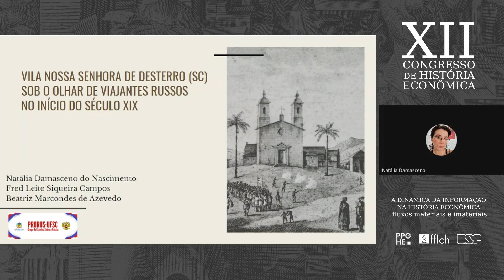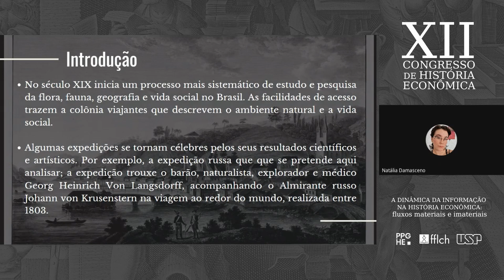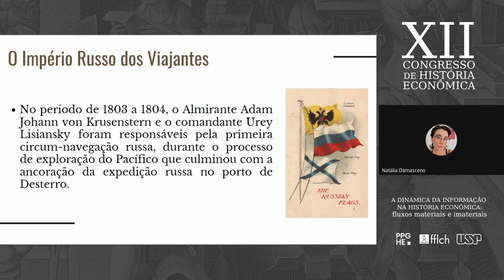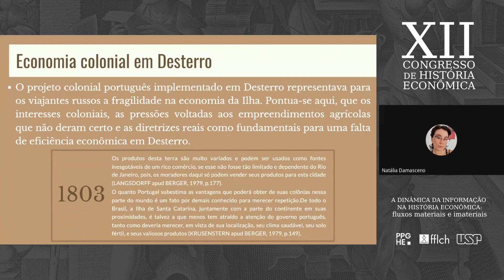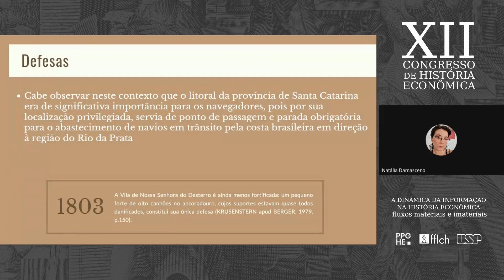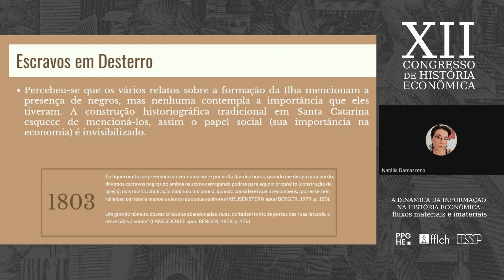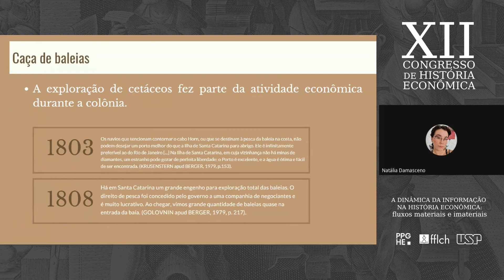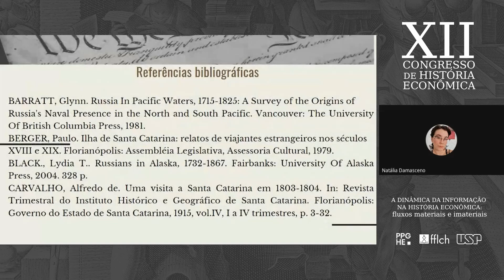VILA NOSSA SENHORA DE DESTERRO (SC) SOB O OLHAR DE VIAJANTES RUSSOS NO INÍCIO DO SÉCULO XIX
Comunicação apresentada por Natália Damasceno do Nascimento – na Sessão 9 – Historiografia, desenvolvimento e narrativas (quinta-feira, 25/11/2021, das 14:00 às 15:30) – do XII Congresso de História Econômica do PPGHE/USP.

Autores(as):

Natalia Damasceno do Nascimento; Fred Leite Siqueira Campos; Beatriz Marcondes de Azevedo.